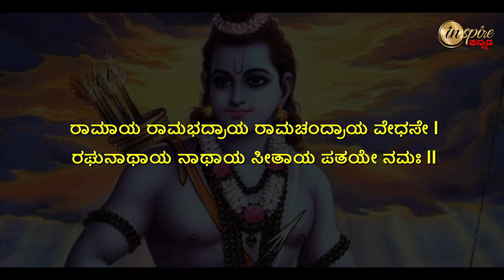Top 3 Famous Kodandarama Temples in Karnataka | Dharma Degula Darshana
ಪ್ರಸಿದ್ಧ ಕೋದಂಡರಾಮನ ಆಲಯಗಳು | ಧರ್ಮದೇಗುಲ ದರ್ಶನ